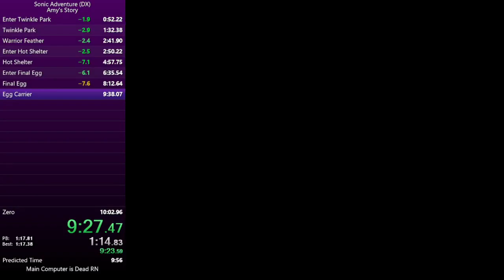SADX Amy's Story in 09:58 (IGT)